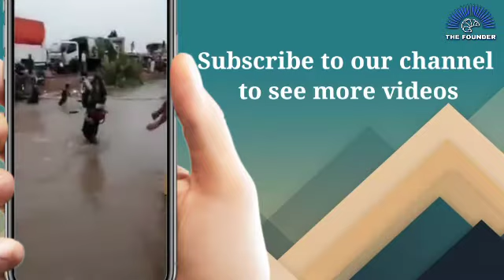Nojawan Ne Motorcycle Kandhon Per Utha Kar Pani Se Paar Karwa Di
بلدیہ ٹاؤن کراچی میں 1 نوجوان نے خدمت خلق کی مثال قائم کردی! کندھوں پر موٹر سائیکل اٹھا کر پانی سے پار کروادی.